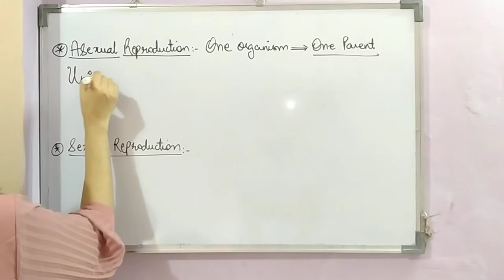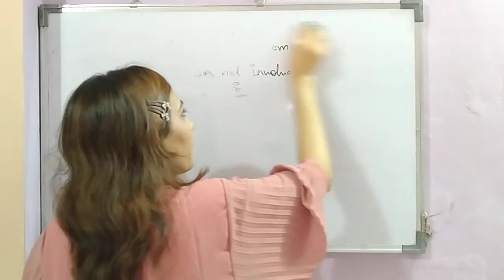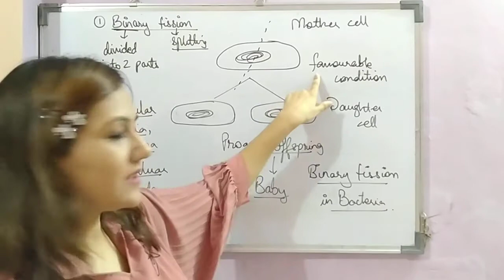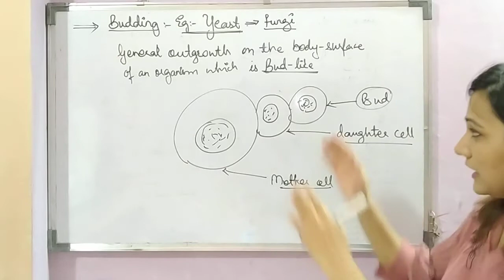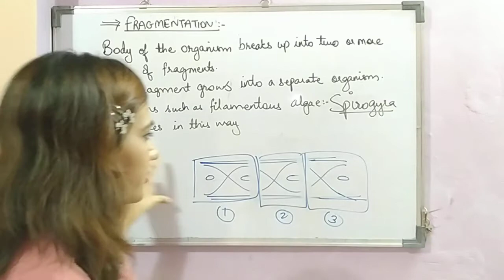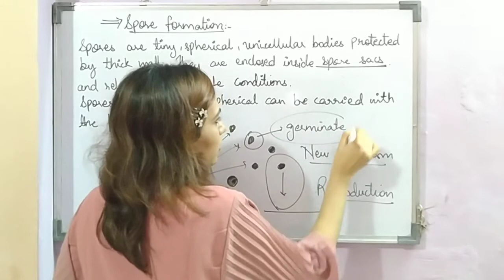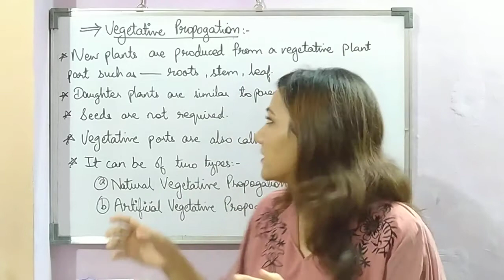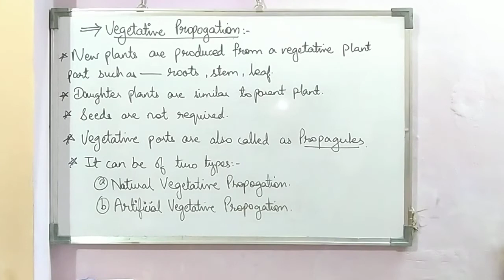8 ICSE-Biology- Reproduction in Plants-Video1-Minal Punamiya-HOD Biology-Elite Tutorials